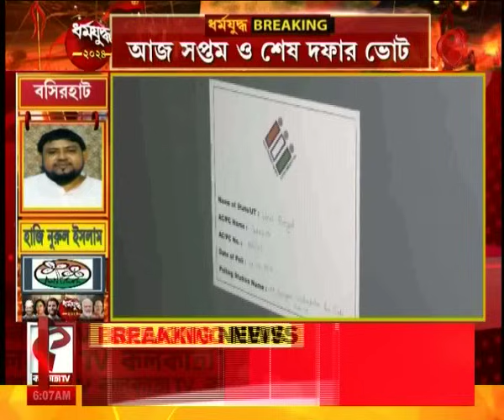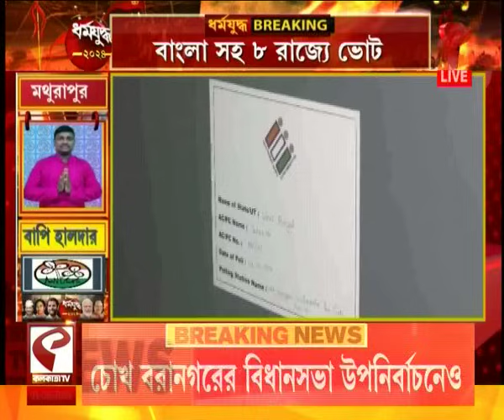Lok Sabha Election 2024 | সপ্তম দফার ভোটের সমস্ত খবর দেখে নিন এক নজরে...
website link for this copy :
@Kolkata Tv